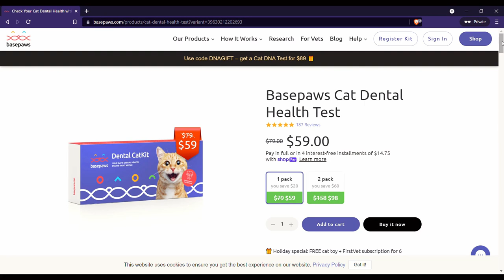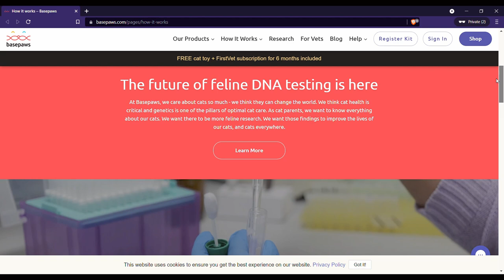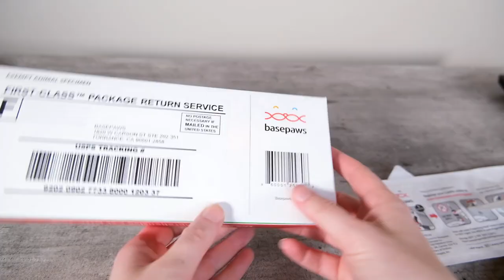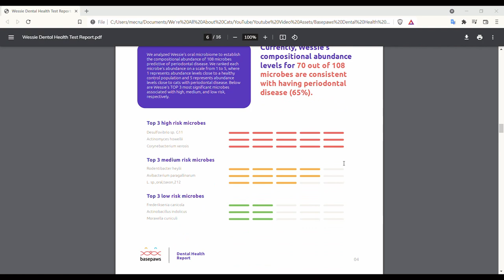Basepaws Dental Health Test Review (We Tested It)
With over 70% of cats aged 3 or older suffering from some form of dental disease, and considering that this oral disease can have a ripple effect on the entire body as it worsens, preventative dental health care is vital. The Basepaws Dental Health Kit offers a new way to monitor your cat's oral health and communicate more effectively with your veterinarian.

Note: As of September 1, 2022, Basepaws is updating prices in their two core products: Breed + Health Cat DNA Test will be $159 and Cat Oral Health Test will be $99.

Video Navigation:
0:00 Introduction
0:18 Wessie's Dental Health Story
1:36 About the Basepaws Dental Health Test
2:58 Collecting and Submitting the Sample
3:40 Wessie's Results
4:40 Visiting the Veterinarian
7:02 Overall Impressions
8:14 Conclusion